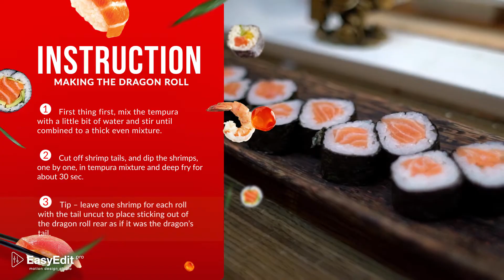Cooking Design Pack - Japanese Food | After Effects Template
The video template will help you to create a design for Japanese Food on cooking channels.

FEATURES:
- Opener and 12 Scenes
- Adjust Colors, Size and Position of shots
- Tutorials Included

Perfect for TV-shows, YouTube channels, websites etc. The modern bright design will allow you to introduce the recipe of any dish in desserts menu. Looks tasty!🥡🦪🍣🍤🍚🍙

The pack is designed to make the process of adding recipes and videos is easy to use for everyone.

These video templates will help you to create a design for the best cooking show ever and don’t forget - all future updates are free.